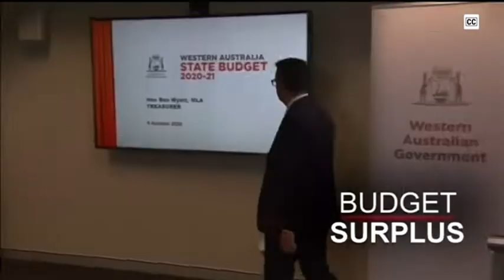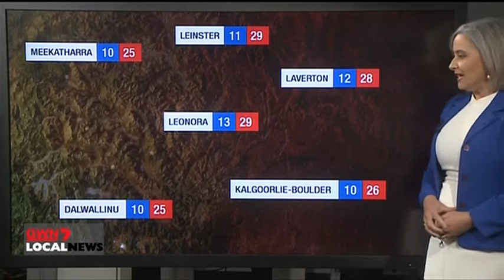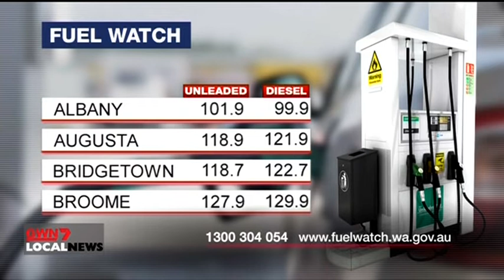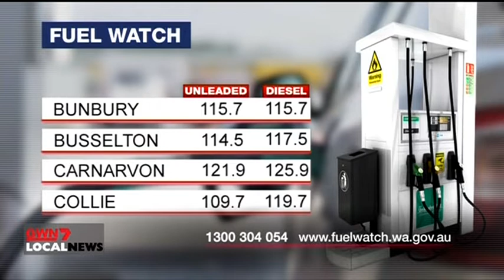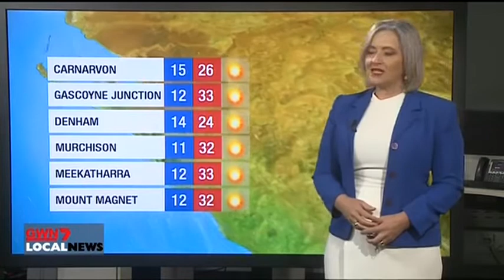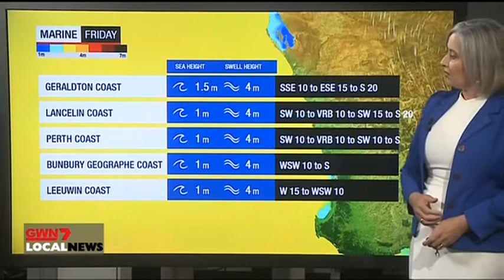GWN7 Local News - Montage (8/10/2020)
With Noel Brunning (News/Sport) and Shauna Willis (Weather).